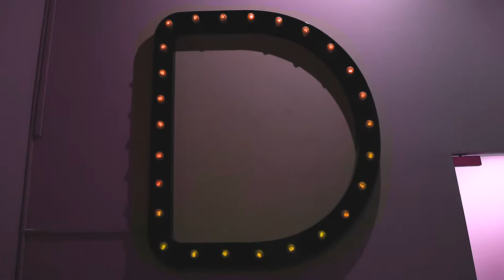Dream Academy - Where Everything Sparks Joy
Happy Spring Cleaning, everyone!!! From Dream Academy, where everything sparks joy...

Don't wait till Spring... Click on the link below NOW to get tickets to Meenah and Cheenah, 21 Feb to 10 Mar 2019, Capitol Theatre!